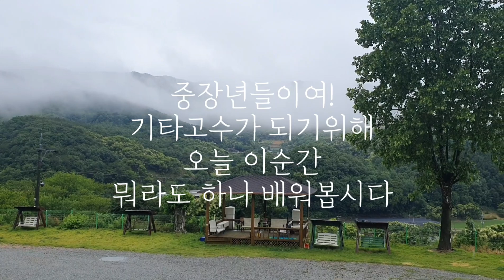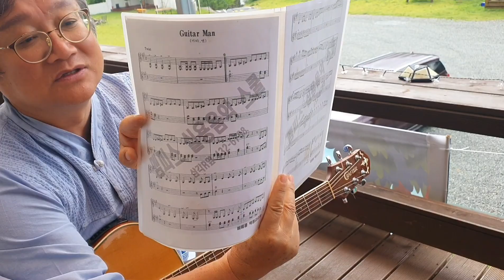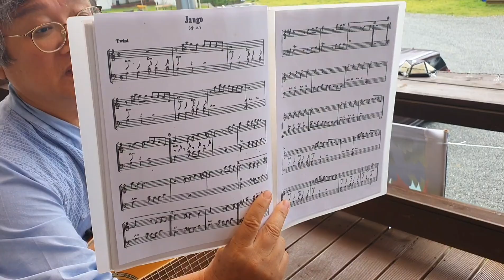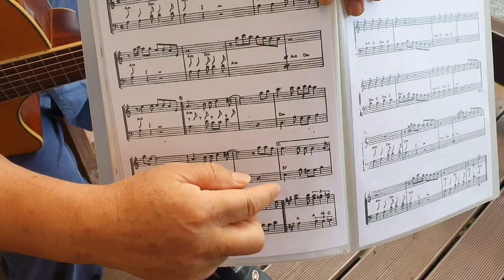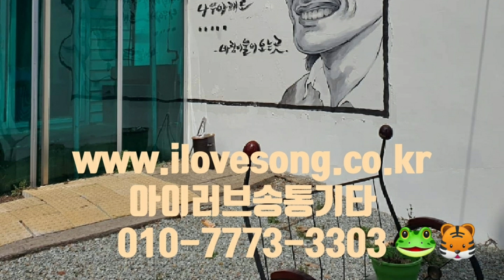[중장년 기타고수 프로젝트] 벤처스연주곡 쳐볼까🐔🎻Am 장고 Jango~~^^ 🎼🎸기본적 내용을 숙지후 반복연주해보자.